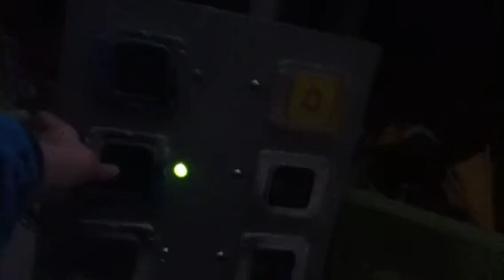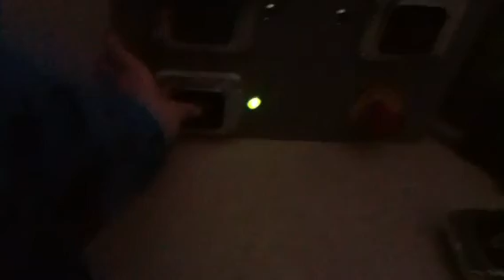Record of the old elevator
It was first brand new before the breakdown then I recorded it again now they have a new one